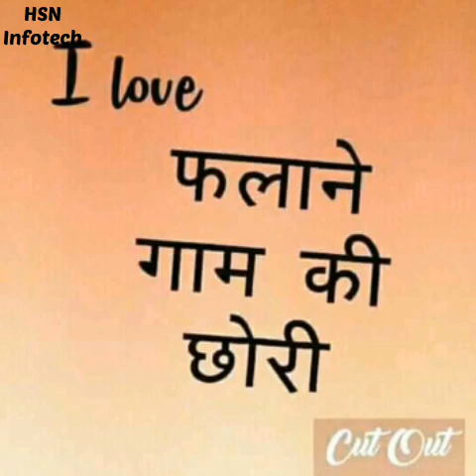Oh bande adrish kharkari